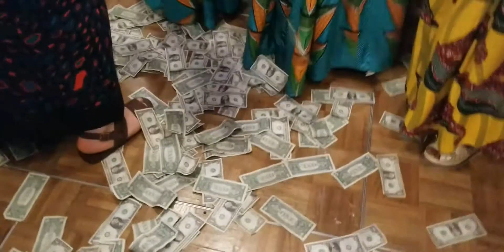Mola Mongombe USA tour .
FakoAmerica Convention 2022 edition.
Cultural display like never before '.

SNPROMO for ,
Mola Steane Nyoki USA .